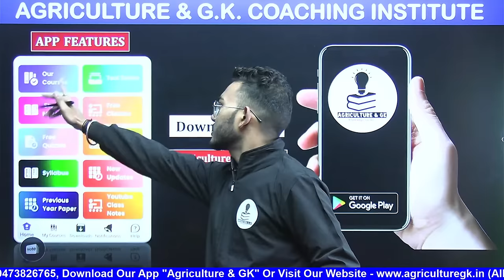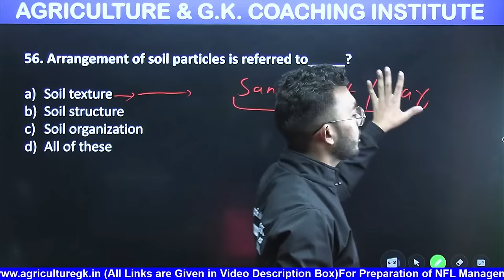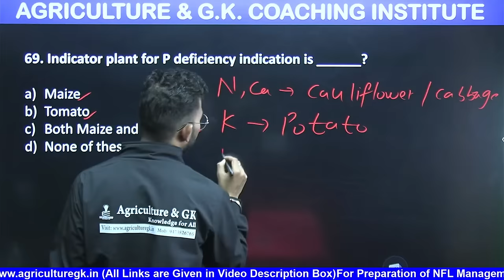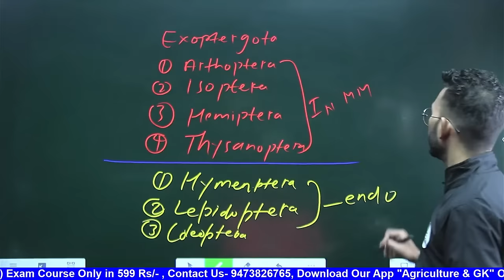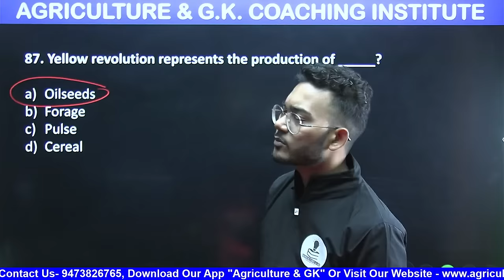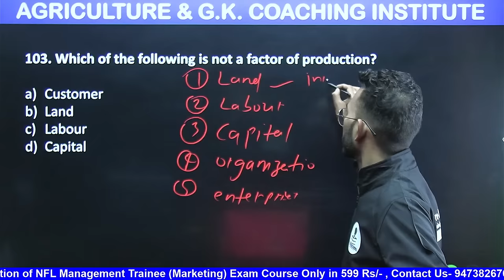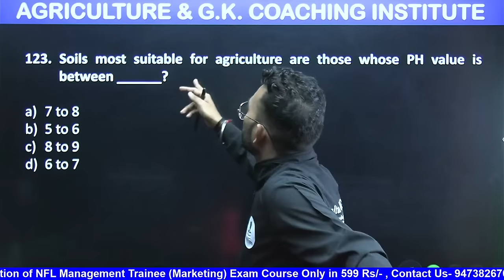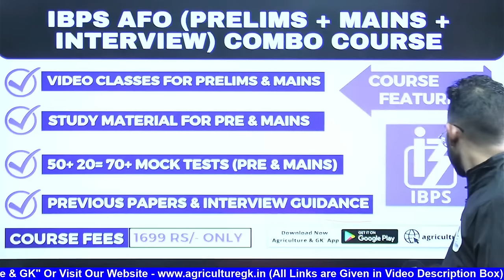NFL Management Trainee Marketing Exam Previous Year Paper 2021 | NFL MT Marketing Exam Paper 2021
Complete Course For Preparation of NFL Management Trainee Marketing Exam. Available on Our Platform.

🎖Agriculture & GS E-Books (Printable)

🎖20 Mock Tests as Per Exam Pattern

🎖Previous Years Solved Papers

🎖Interview Guidance Programme

🎖Daily Current Affairs & Vocabs in Whatsapp Group.

Apply Link

Follow Us~
Agriculture & GK On Instagram-

Agriculture & GK
Agriculture&GK
Agriculture GK
Agriculturegk